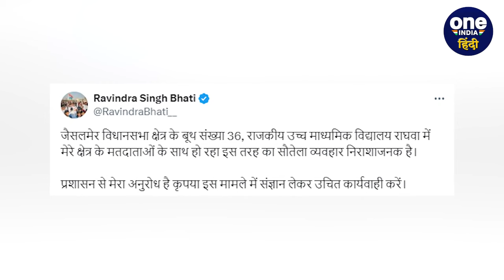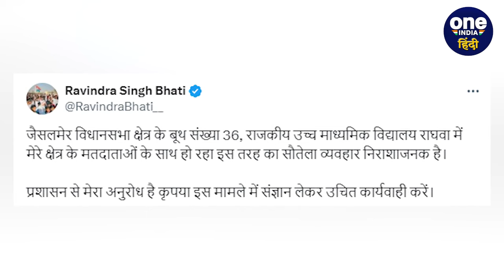Ravindra Singh Bhati ने लगाए Election में धांधली का आरोप, शेयर किया Video| Rajasthan |वनइंडिया हिंदी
Ravindra Bhati Chunav News: लोकसभा चुनाव 2024 के दूसरे चरण (Lok Sabha Election 2024 Second Phase Voting) के लिए मतदान हो रहा है. इस बीच राजस्‍थान (Rajasthan Election) की हॉट सीट बाड़मेर-जैसलमेर (Barmer Jaisalmer) से निर्दलीय प्रत्‍याशी रविंद्र सिंह भाटी ने चुनाव गड़बड़ी का गंभीर आरोप लगाया है।